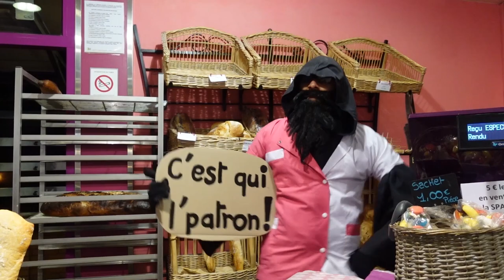L'escale de Saint Nicolas à Raon l'Etape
En cette année 2020, Saint Nicolas a été présent à Raon l'Etape, accompagné bien sûr du Père Fouettard.
Suivez sa visite de la commune...

Un grand merci à Mr Demazière et à ses chevaux des fjords pour leur participation.

Paroles de la chanson du groupe scolaire La Neuveville :

Il était un vieux bonhomme
Pirouette, Cacahuète
Qui avait une barbe blanche

Sur sa tête il a une mitre
Pirouette, Cacahuète
Et dans sa main une crosse dorée

Sur son âne il est assis
Pirouette, Cacahuète
Le père fouettard est son ami

On l'appelle Saint Nicolas
Pirouette, Cacahuète
Faites attention car le voilà
Vive le grand Saint Nicolas !